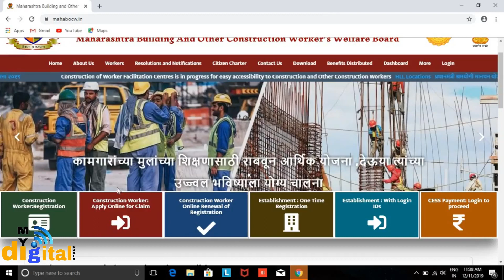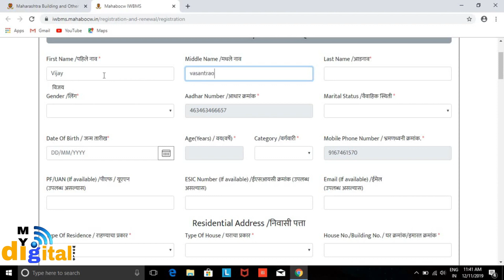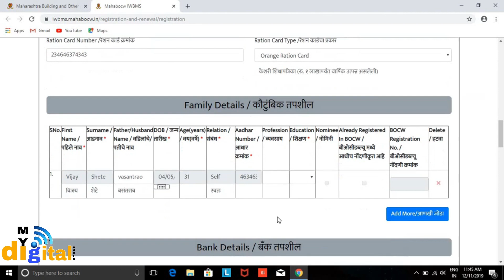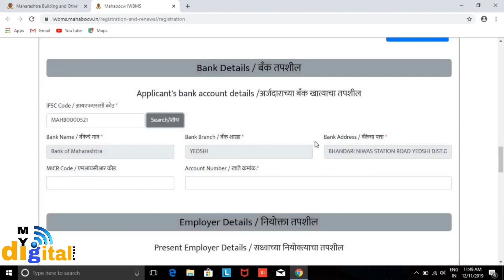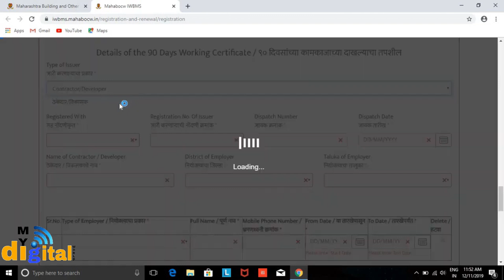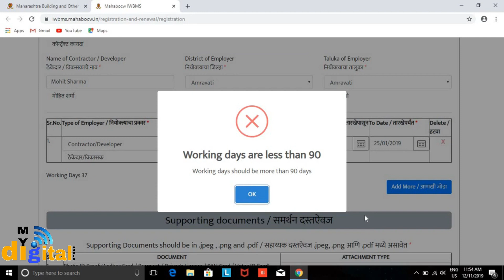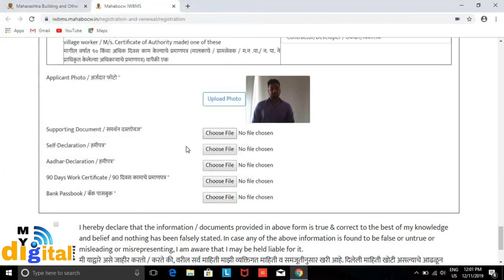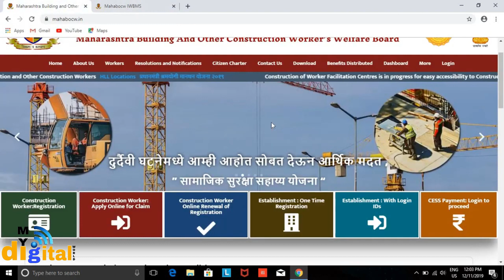Construction_Worker_Online_Registration बांधकाम कामगारांची ऑनलाईन नोंदणी | कामगार कल्याण योजना 2021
बांधकाम_कामगार_योजना_2021

बांधकाम कामगार नोंदणी सुरु | कामगार कल्याण योजना महाराष्ट्र | बांधकाम कामगार योजना 2021 | बांधकाम कामगारांची ऑनलाईन नोंदणी | New BOCW Registration | महाराष्ट्र इमारत व इतर बांधकाम कामगार | बांधकाम योजना | कामगार कल्याण योजना pdf | बांधकाम कामगार नोंदणी अर्ज Online | कामगारांना २००० रु. मिळणार | kamgar kalyan yojana online form | kamgar nondani form | बांधकाम कामगार योजना 2021 कामगार कल्याण योजना महाराष्ट्र संपूर्ण माहिती मराठी मध्ये | Construction Workers Registration |

रोजच्या अश्या महत्वपूर्ण माहिती, बिझनेस व मोटिव्हशनसाठी आपल्या टेलिग्राम चॅनल ला जॉईन व्हा